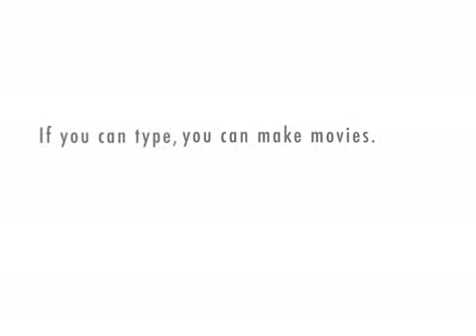Retard Song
The song my friend told me that i wanted to make into an animation!